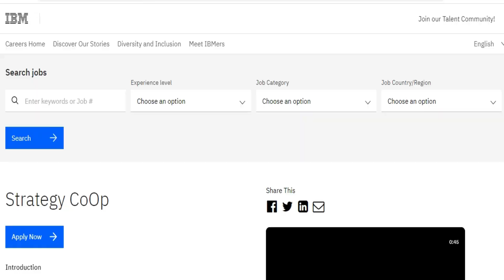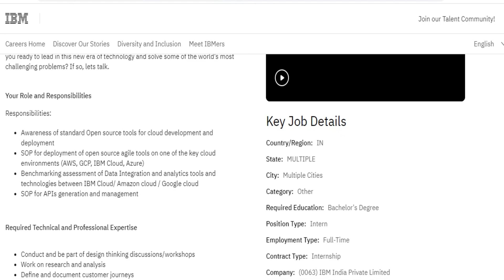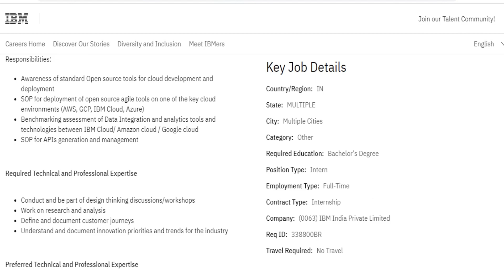IBM Recruitment Off Campus Drive 2021 | Engineer Job | TN JOB | BE job | Permanent Job | Private Job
IBM off campus jobs | IBM recruitment 2021| IBM off campus drive| IBM  jobs